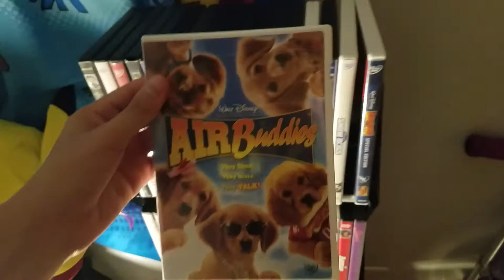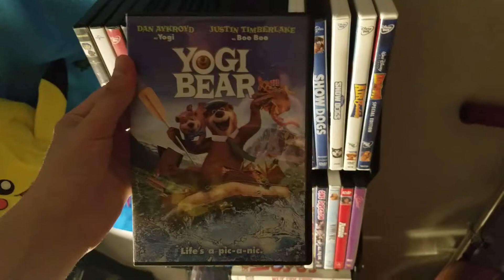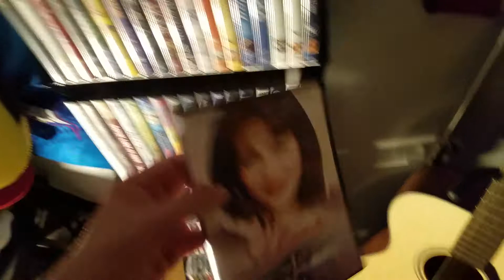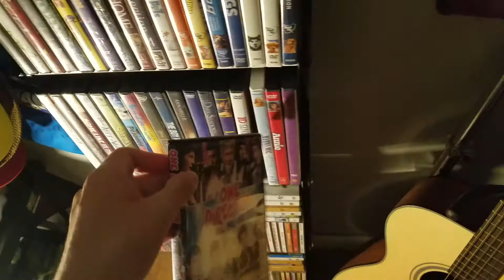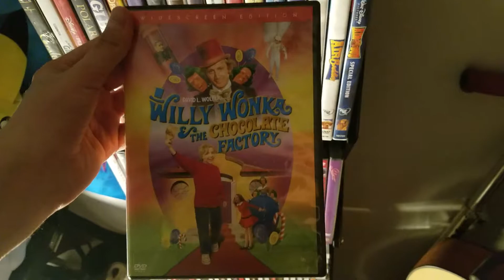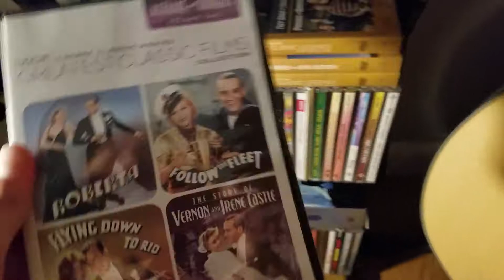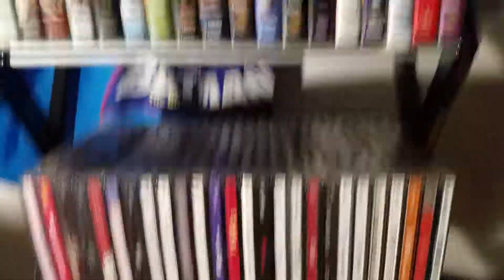MY DVD COLLECTION📀❤